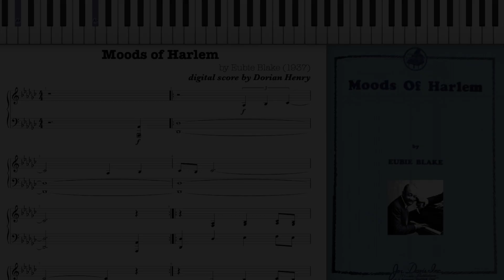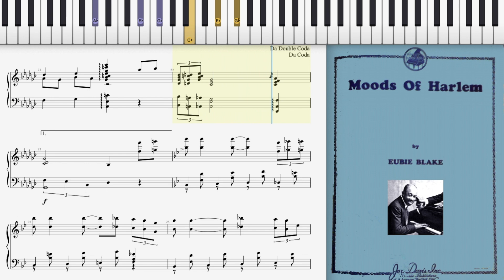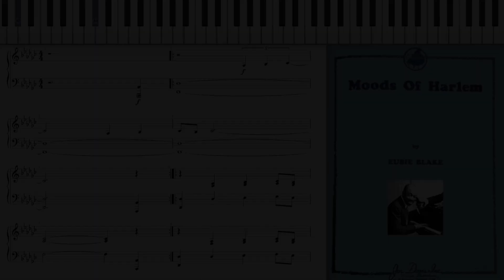Moods of Harlem by Eubie Blake (1937, Jazz piano)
Moods of Harlem by Eubie Blake 1937